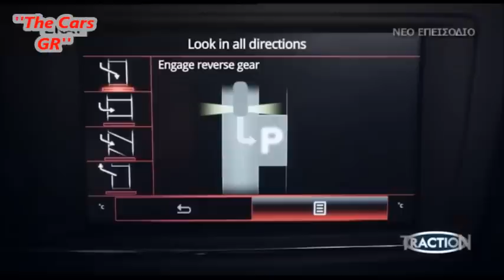Traction~Renault Kadjar 1.5 dci 110hp 2017 Test Drive